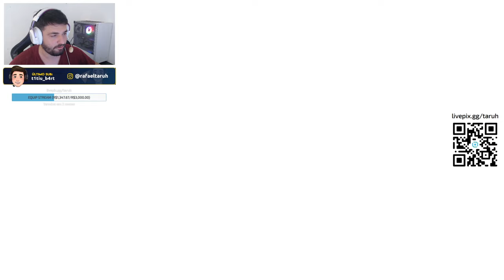Essa PLATAFORMA me fez LARGAR o PREMIER, sem CHEATER - do 0 ao 20!